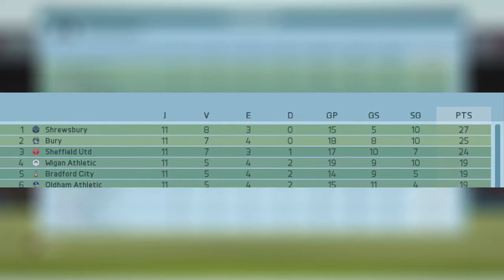O ARTILHEIRO E O TÉCNICO BURRO - #06 SURGE A LENDA